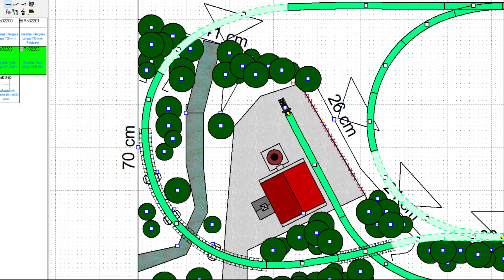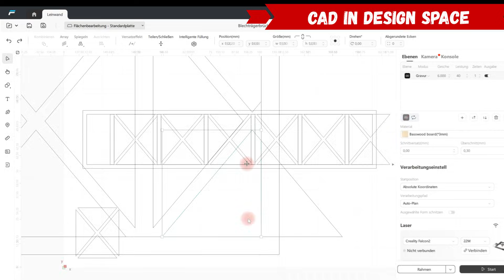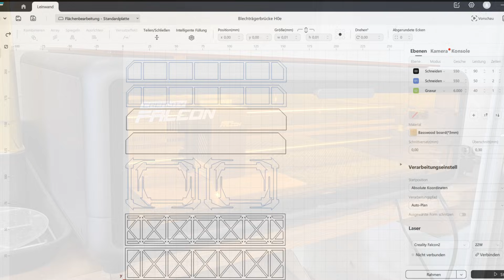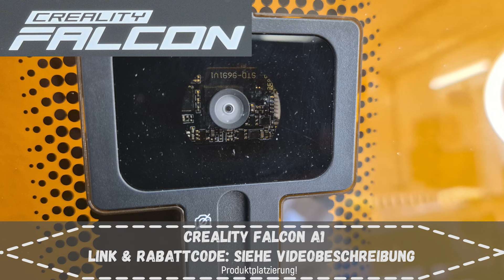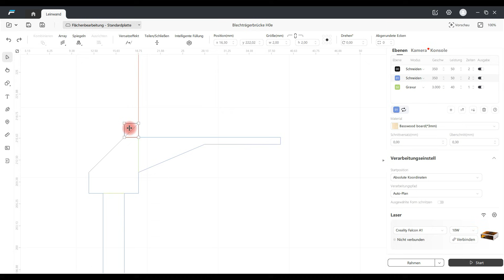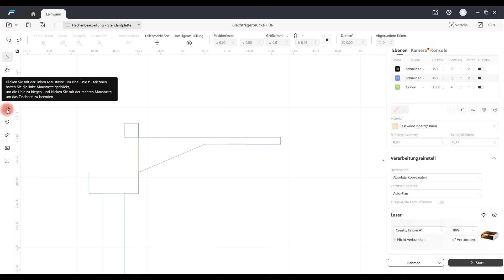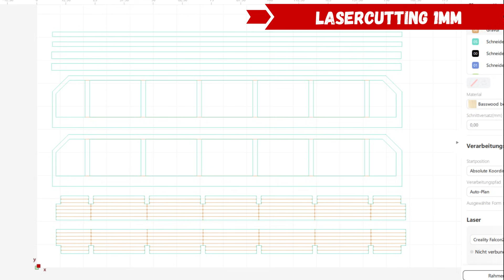Mit Laserpower zur PERFEKTEN Modellbau-Brücke – DIY mit Creality A1 – Modelleisenbahn H0 1/87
📝 Hält eine selbstgebaute Modellbahn-Brücke wirklich das Gewicht eines Zuges aus – oder droht der Einsturz?
In diesem Video nehme ich euch mit durch den kompletten Bau einer Blechträgerbrücke in H0e / 1:87 (Schmalspur) – vom ersten Prototyp bis zur hoffentlich erfolgreichen Testfahrt.

Das erwartet euch im Video:
✔ Projektvorschau & Wahl der Brückenbauart
✔ Prototyp aus Pappe
✔ Konstruktion der Brücke im CAD
✔ Erster Zuschnitt mit dem Lasercutter
✔ Fehlkonstruktion landet im Müll ❌
✔ Produktplatzierung: Creality Falcon A1 Lasercutter
✔ Überarbeitete Version mit Gravuren
✔ Ich gebe nicht auf – der Durchbruch gelingt!
✔ Zusammenbau der finalen Brücke
✔ Grobe farbliche Gestaltung
✔ Brückenlager & Einbau in die Anlage
✔ Testfahrt , hoffentlich ohne Einsturz – das Ergebnis! 🚂

🔖Möchtest Du die Brücke in H0, sag uns bescheid und wir stellen Dir auch diese Vorlage zur Verfügung!

👉 Wenn dir Modellbahn-Eigenbau, Lasercut-Technik und realistischer Anlagenbau gefallen, lass unbedingt ein Abo da!

Danke, SG Hans
Die Moba Manufaktur

Werbelinks mit * gekennzeichnet!

Kameras
BenQ Ideacam S1 plus
Video-Software
Movavi Video Editor Plus 2024
Movavi Bildschirmrekorder 2024
Fototastic Collage
Track: Now I know — TrackTribe
By Youtube Audio-Mediathek